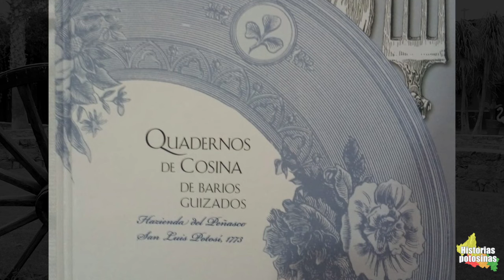Haciendas del municipio de San Luis Potosí. Segunda parte.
Ex-hacienda de Peñasco y la Melada

 Edición: Omar Méndez